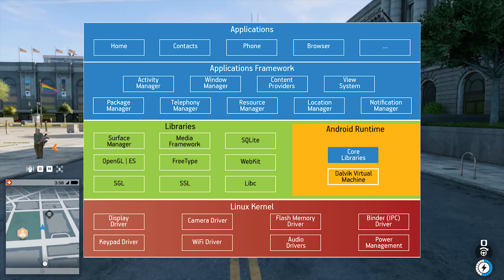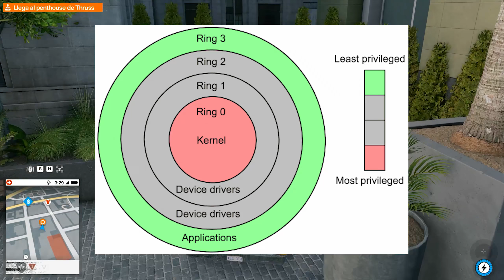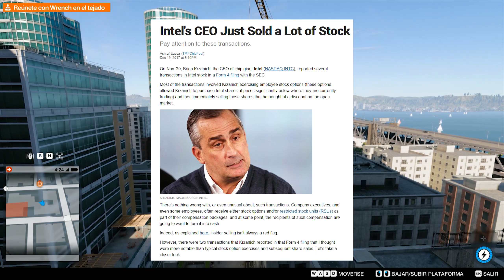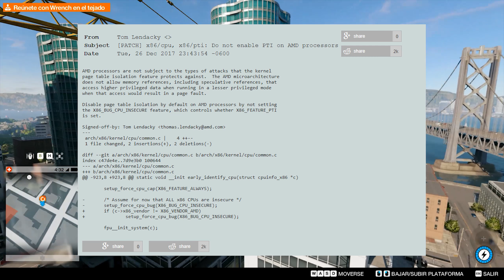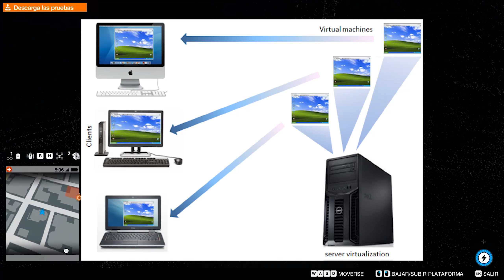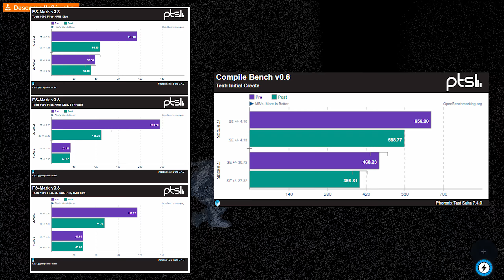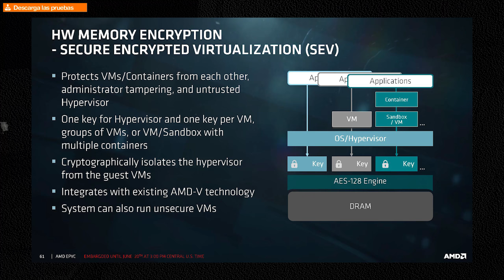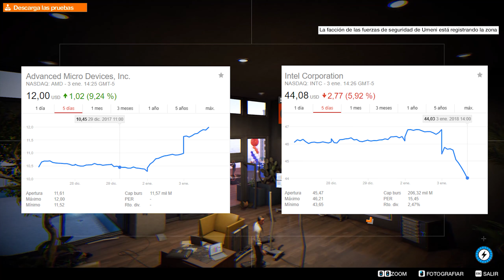Vulnerabilidad en procesadores Intel ¿Es verdad la perdida de rendimiento de un 30%? - Explicación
Hoy salido a la luz una vulnerabilidad en procesadores intel cuya solución pasa por pérdidas de rendimiento ¿Cuando de verdad hay en esto? ¿Tenemos que preocuparnos por el rendimiento de nuestros PC? En este vídeo intentaré explicar que es lo que está ocurriendo.

--Mi PC:
Placa base
Memorias RAM
Tarjeta gráfica
Tarjeta de sonido
SSD: 2x
HDD: 2x

--Periféricos:
Monitor principal